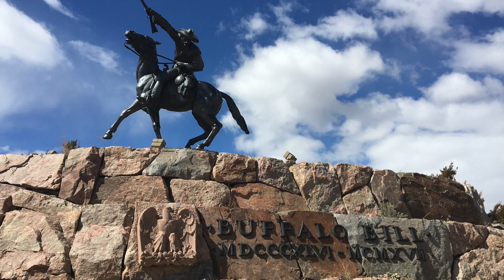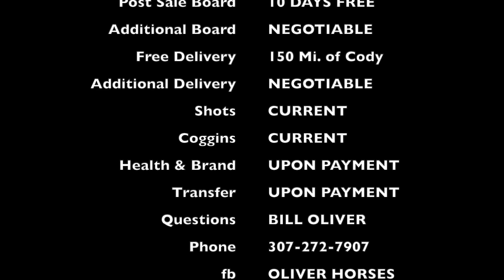DRIFTER Hip#67 - consigned to codyhorsesale.hibid.com - May 4th-9th, 2020 Online Auction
2015 AQHA BLACK GELDING - EG KROGS NOUGAT - aka - Drifter

This young and gentle Driftwood bred gelding has been ridden and packed in the mountains, worked on the ranch, been introduced to town and has handled anything we've thrown at him like an old pro. He is as Black as the ace of spades and built like one should be with a long thick mane and tail. We rate him as a number three for disposition only because of his young age. He rides sane and calm every time with no issues or nonsense and should work for most level of riders.

We used him last summer in several of our clinics, teenagers and riders at different levels all got along with him great. He was packed and rode all over the famed Thoroughfare region and Shoshone NF last summer/fall season and will handle all the rivers, down timber and dangers on the trail. We will be team sorting and roping the Heel-O-Matic on him this winter.

Drifter would also make a very nice heel or calf roping horse and is well on his way to be an exceptional ranch gelding. He is easy to catch, saddle, bridle, shoe and load. He is an easy keeper, gets along well with others and will work anywhere you put him in a pack string. He is hobble broke and stays around camp good at night and will continue to fill out as he matures. He's never offered to buck and rides the same every day even with time off and we guarantee him 100% sound.

Must be registered to bid by May 7th, 2020